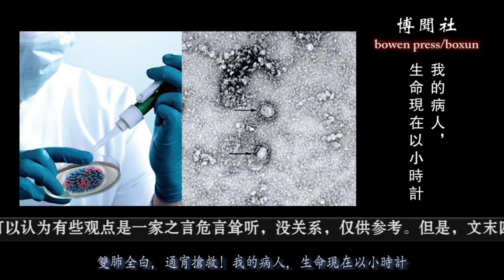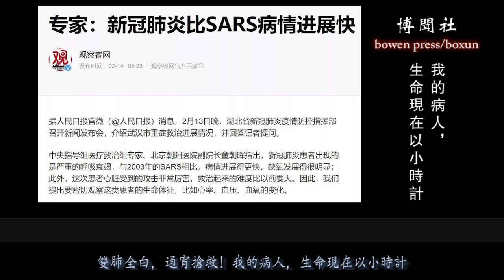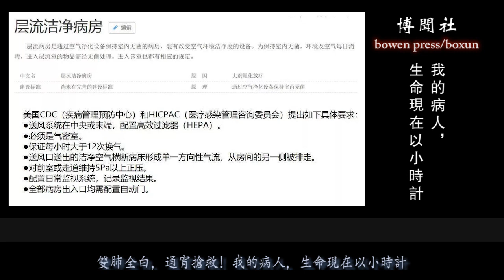隽言隽语：双肺全白，通宵抢救！我的病人，生命现在以小时计